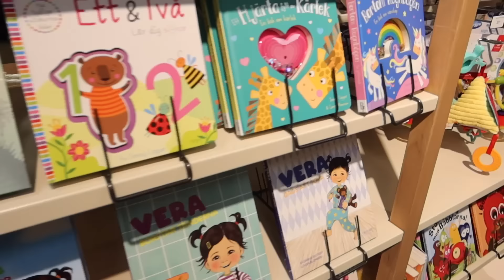Q/A - Nedstämd, läkarbesök & sushi mukbang med Kit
Heej mina fina och tack för alla frågor som ni skickat in. Jag och Kit har försökt svara på så många som möjligt i en låång q/a vlogg ❤️

Alla länkar, om annan information inte framgår, är reklamlänkar.

Mini Hoops: Min kollektion med muli :( tyvärr slutsåld

Grön Sweatshirt: Broadway & Sons

KRAMIS